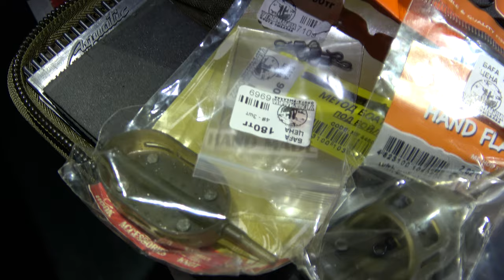ДУШЕВНАЯ РЫБАЛКА на озере ОКТЯБРЬСКОЕ-3, Карповая сессия в период нерестового запрета, апрель 2023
Друзья, в период действия нерестового запрета на реке Или и Капчагай мы решили выехать на карповую сессию на озере Октябрьское-3 которое находится в поселке Космос, места конечно интересные ну и рыбу свою мы поймали, приятного просмотра!